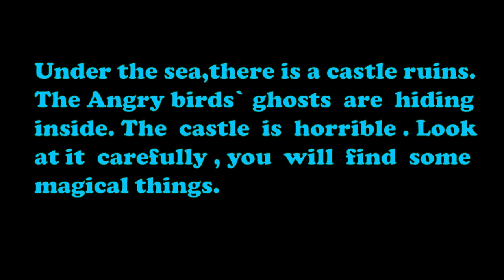Angry Birds Seafloor Ruins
Under the sea,there is a castle ruins.The Angry birds`ghosts are hiding inside.The castle is horrible.Look at it carefully,you will find some magical things.